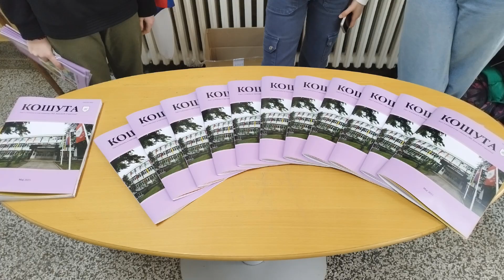Dan skole 19.05.2023. OS "Banovic Strahinja"